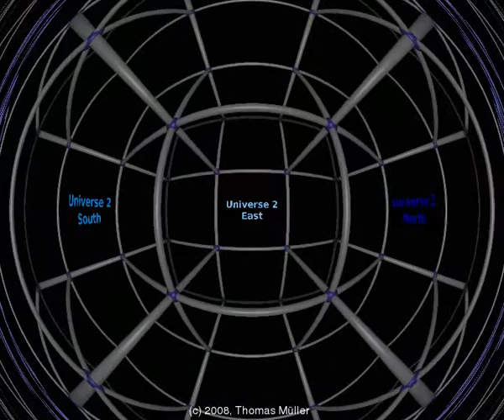Traveling around a Morris-Thorne wormhole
Visualization of a Morris-Thorne wormhole:
The observer moves around the wormhole on a circular orbit looking towards the center of the wormhole. After one full revolution, he flies through the wormhole.